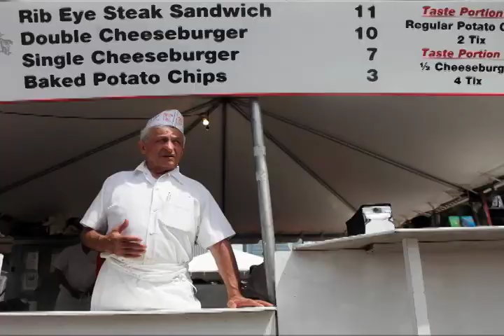Food trucks at Taste of Chicago could be a hit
Chicago Tribune food critic Phil Vettel reacts to food trucks being added to the Taste of Chicago. (Posted: April 12, 2013)